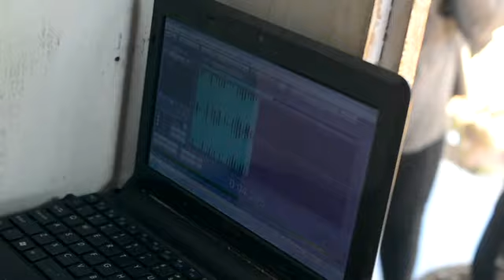Mars BMW Dibalik Layar (Versi Latihan Kejar Tayang)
Seduluran Selawase, Salam SATU IRAMA